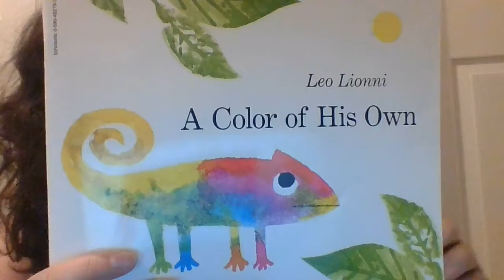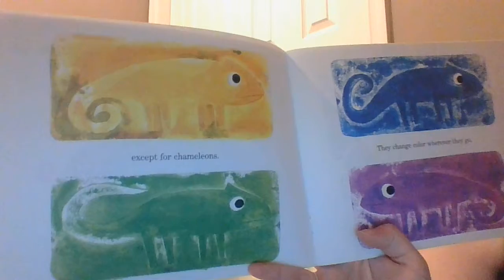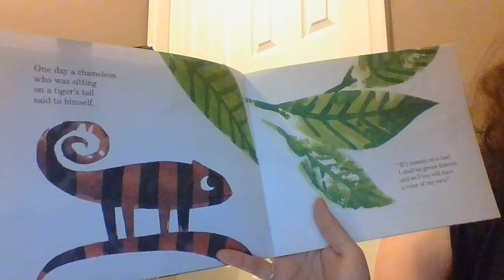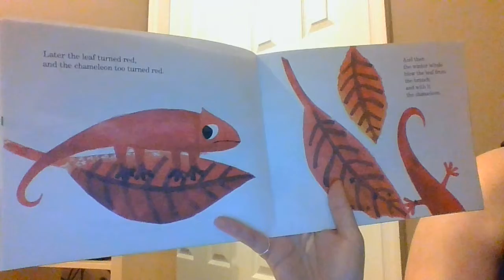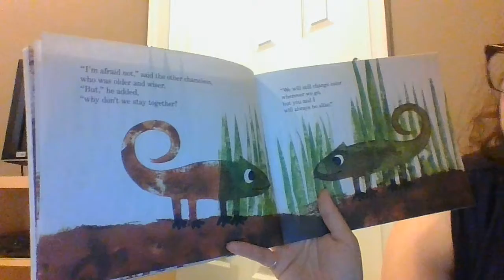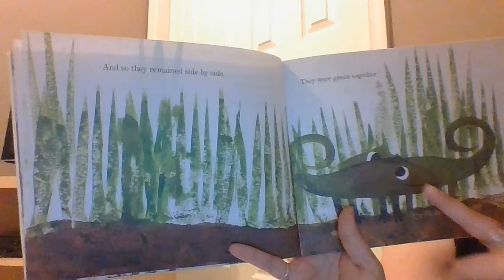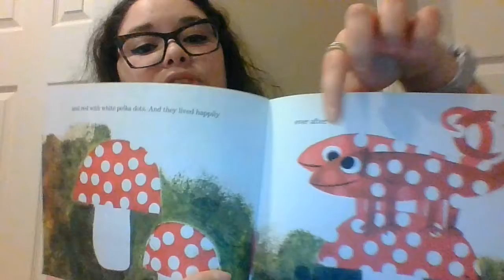A Color of His Own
"A Color of His Own" by Leo Lionni